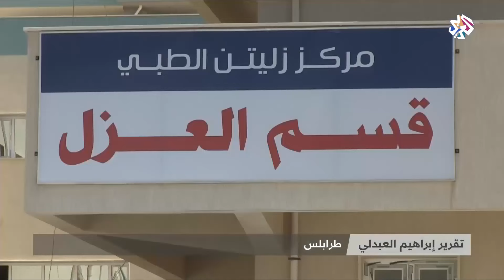ليبيا.. نقص الأوكسجين يعقد مهمة مراكز العزل الصحي في ظل ارتفاع عدد الإصابات بكورونا | العربي اليوم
تواجه مراكز العزل في المنطقة الوسطى والغربية في ليبيا نقصا في إمدادات الأوكسجين، مما يهدد حياة المرضى، في الوقت الذي فرضت الحكومة الليبية حظرا كاملا للتجول للتقليل من عدد الإصابات بفيروس كورونا.
تقرير: إبراهيم العبدلي